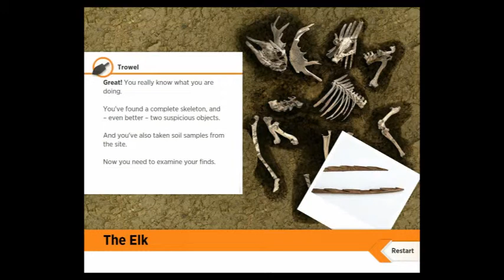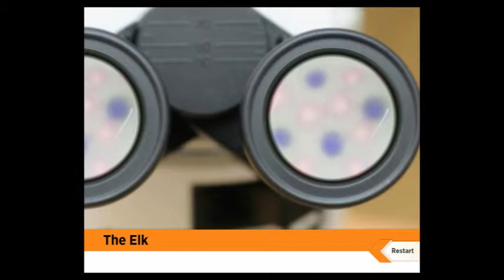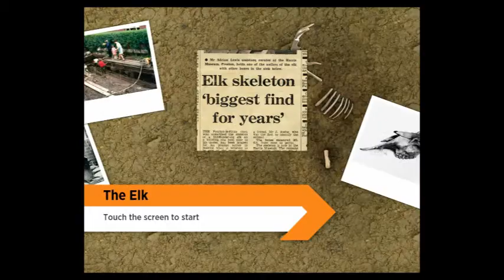Harris Museum The Elk -- Touchscreen Interactive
The Elk interactive guides visitors though a journey of discovery to unlock the secrets of an Elk skeleton on display which was found in the local area. They progress though the interactive from the perspective of an archaeologist and use different techniques to unravel how, where and when the Elk died. The techniques include excavation, identifying weapon injuries on the bones and lab experiments. Once all the tasks are complete the visitor can view an animated recreation of how the Elk is thought to have been hunted by humans 13,500 years ago.